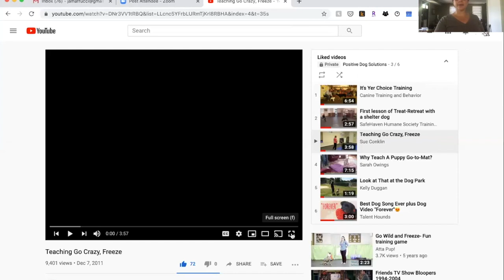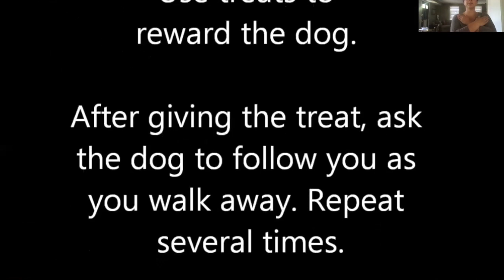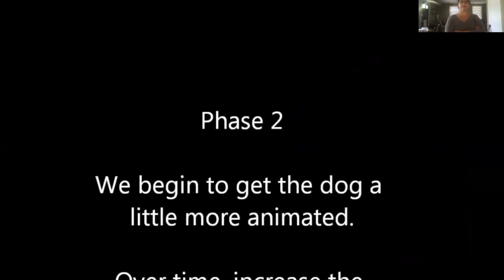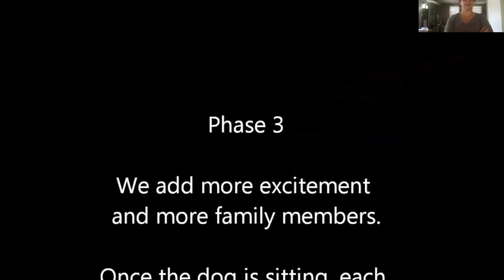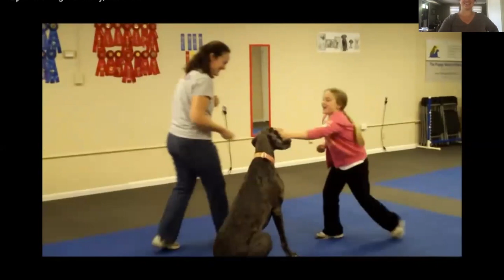HT Webinar 053120 Impulse Control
This video is about HT Webinar 053120 Impulse Control